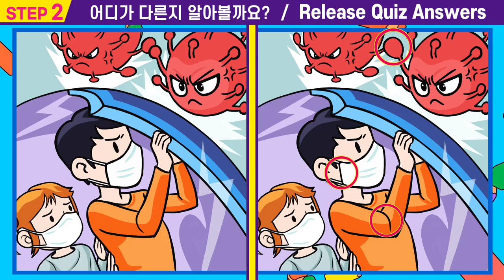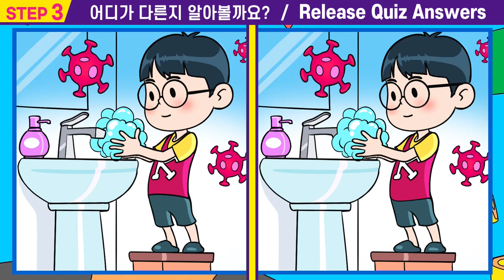【틀린그림찾기/치매예방】😱차이점 다 틀리면 인지력심각!!ㅣ꾸준한 집중력으로 두뇌건강 지켜요!ㅣ아이큐테스트 ㅣ인지력개선!ㅣ두뇌발달!【두뇌개발/두뇌튼튼이/두뇌훈련/집중력테스트】#24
00:00  인트로
00:15  스텝1
01:55  스텝1 정답확인
02:08  스텝2
03:47  스텝2정답확인
04:00  스텝3
05:40  스텝3정답확인
05:53  스텝4
07:33  스텝4정답확인
07:42  최종화면